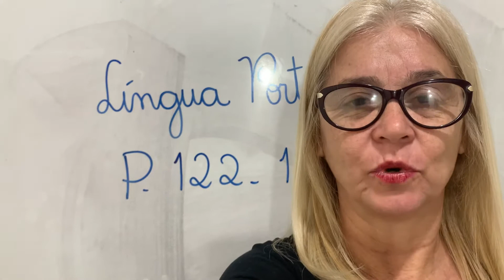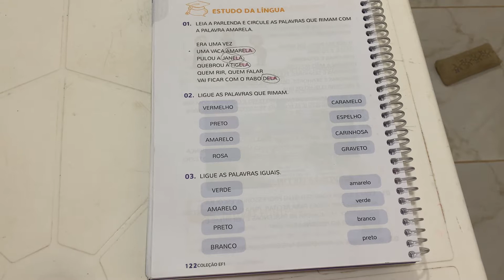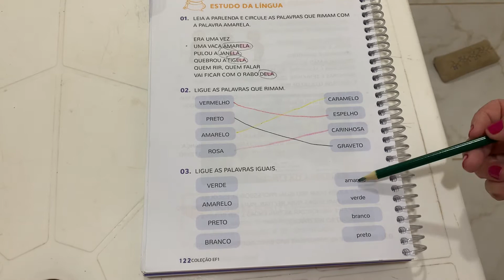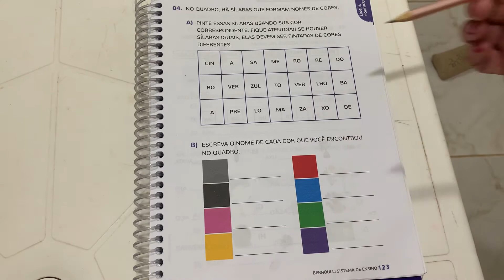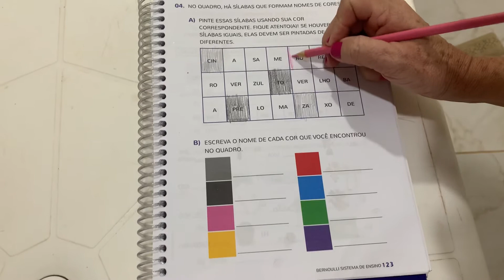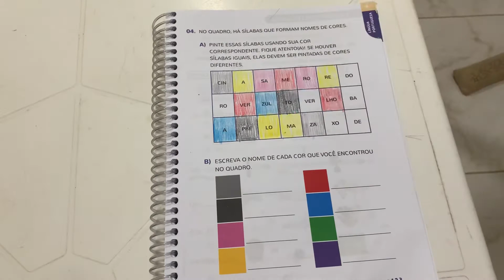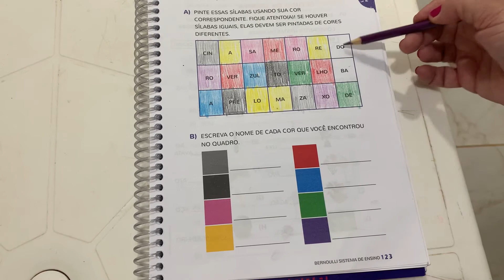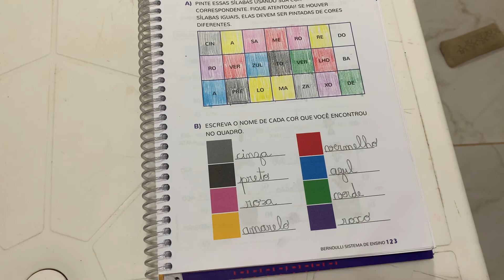1º ano. Língua Portuguesa.o- 122-123 dia: 19/05 Professora Nedy